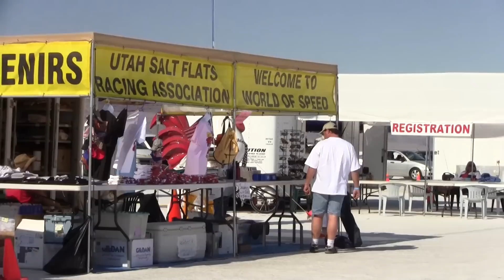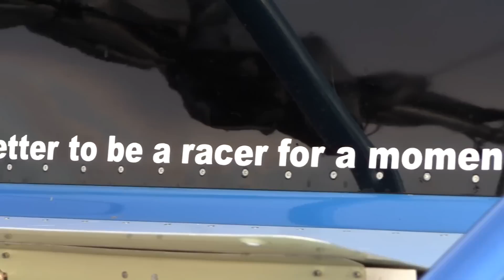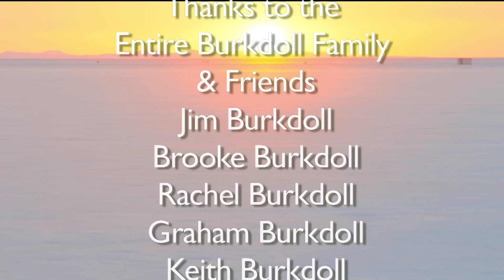Salt of the Earth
B.J. Burkdoll and his team chase the dream of setting a new world record at the Bonneville Salt Flats